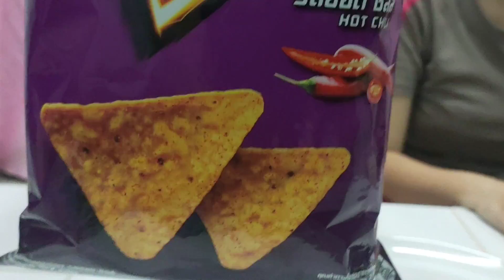พี่มีนา | โดริโทส | Doritos